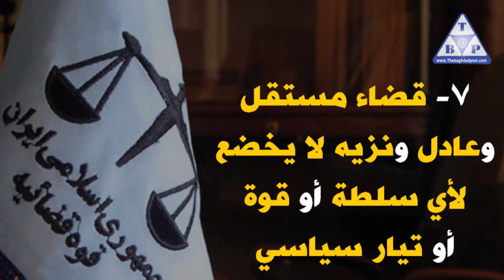قائمة مطالب الانتفاضة الإيرانية اخبار العراق اخبار العراق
قائمة مطالب الانتفاضة الإيرانية
 لا حلَّ أمام نظام الملالي سوى التنحي عن الحكم
 وتفكيك هذه البنية الإرهابية التي تميز نظامه
 لا حلَّ سوى أن يترك إيران للإيرانيين
 وكفى ذلًّا وفقرًا وفسادًا وقهرًا
 لأنه لن يستطيع أن يتجاوب مع مطالب الثوار التي رفعوها في وجهه
 وجاءت على النحو التالي:
    1- إسقاط نظام الملالي والدفع بنظام جمهوري على غرار الدول المتقدمة والإطاحة بنظام ولاية الفقيه
    2- تقويض أيديولوجية نظام ولاية الفقيه وتحرير المجتمع الإيراني من وهم قيادة العالم الشيعي
    3- القضاء على شعار تصدير الثورة
    4- إلغاء الحجاب القسري وإقرار مبدأ حرية اختيار النساء لمظهرهن وملابسهن
    5- حرية وسائل الإعلام وإلغاء الرقابة عليها
   6- فصل الدين عن السياسة والدولة وإبعاد المؤسسات الدينية والحوزات عن السياسة
    7- قضاء مستقل وعادل ونزيه لا يخضع لأي سلطة أو قوة أو تيار سياسي
    8- التوزيع العادل للثروة وخطط للتنمية والقضاء على الفقر والبطالة والحرمان
   9- انتخابات حرة ونزيهة وشفافة وبإشراف دولي
   10- المساواة بين المرأة والرجل وإلغاء كافة أشكال التمييز والعنف والإقصاء
 إنها مطالب شعب مقهور خرج ليكسر أغلاله